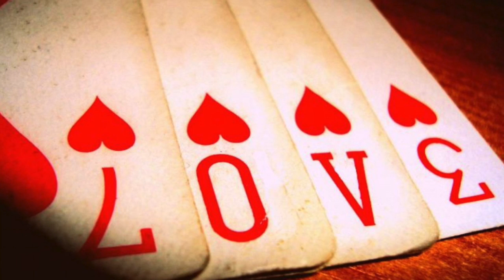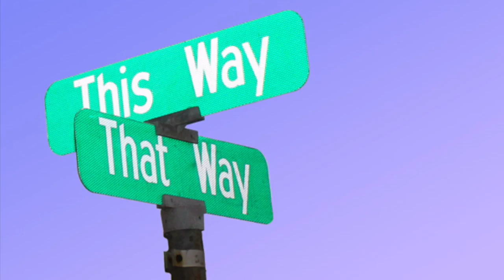Just Around The Hill (Sash/Tina Cousins Cover) | Heather Harmony Girl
This is my cover of 'Just Around The Hill' by Sash, featuring Tina Cousins.

It's by no means flawless - it's just a Garageband recording done in my home, so there are imperfections!  It helps if you listen through a good stereo or headphones.  Hope you enjoy it as much as I enjoyed singing the parts - harmonising is what I love to do!

What if the world was out of trouble?
What if the world was out of pain?
Would it be a world that's worth living in?
Without anything, that's worth a cent

What if the world was out of hope?
To find a place, where you belong
You say to yourself that you'd never make it that far
That the mountain's too high
The answer is just around the hill

Just around the hill
Take a look from the other side
Suddenly you'll see, there are many ways
Don't to go too straight
Just walk around, walk around the hill

What if the world was out of love?
And all that we do don't mean a thing
You take no chance no offering
No suffering for anything

You're asking yourself
Do you really want it that way?

Walk around that hill.

I own no rights to the images used in the video.